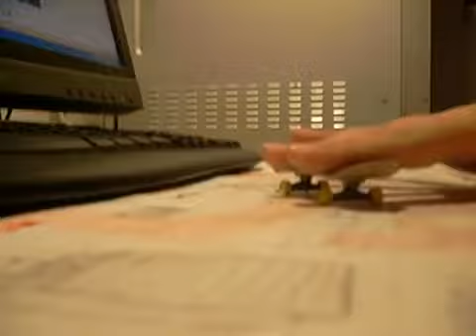banna insturies-babazuja1006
anthoer bad ass on our team like i dom 08 and colton fingerboarder